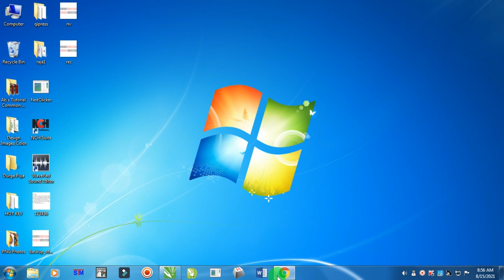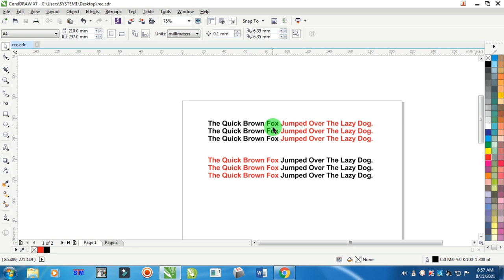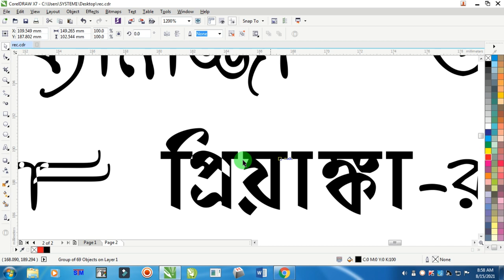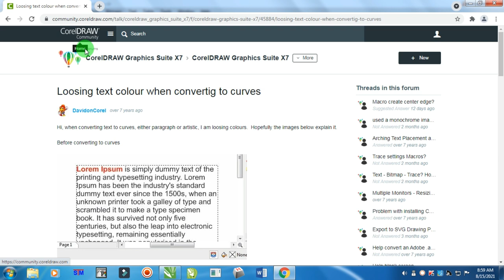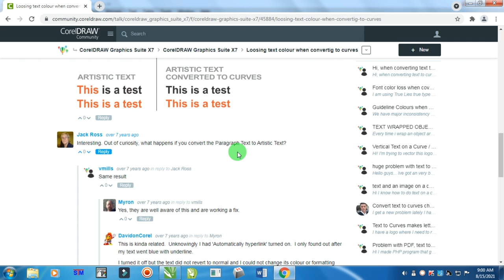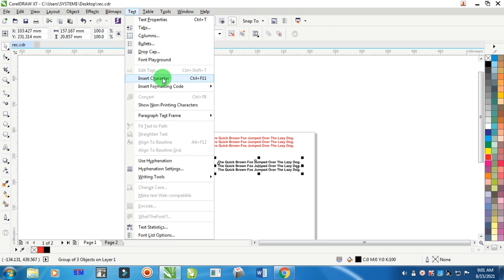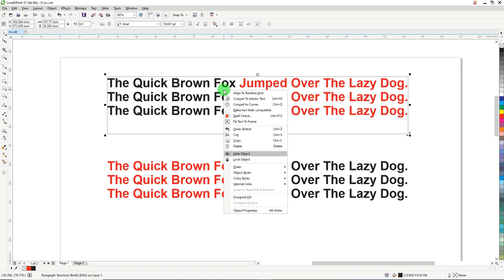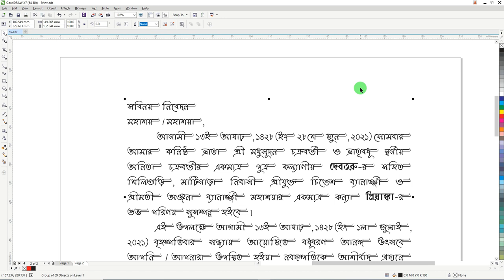CorelDRAW X7 Convert to Curve Error and Permanent Solutions | Text Color Change | Techpro Deb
CorelDRAW X7 Convert to Curve Error and Permanent Solutions
After Convert to Curve Text Color Change Error
CorelDRAW X7 Updated Version

My specs :
Monitor 24 inch
Graphic Card